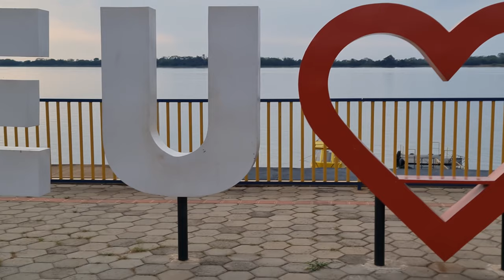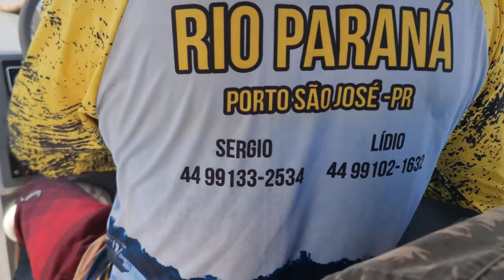Porto São José: PRAINHAS LINDAS COM PASSEIOS MARAVILHOSOS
Chegou a vez de conhecer o Porto São José - São Pedro-PR

O Porto São José, que é distrito de São Pedro do Paraná fica a 160 km de Maringá e a 13 km de Porto Rico-PR. É um dos destinos mais procurados no interior do Paraná. O local é ideal para quem quer se refrescar, curtir o sol e o banho nas prainhas acompanhados de tranquilidade e boa gastronomia. As paisagens são exuberantes, com rica fauna e flora.

Está passando por uma revitalização para fomentar ainda mais o turismo da região, por meio de uma boa infraestrutura para atrair mais turistas e levar desenvolvimento ao município.

Na imagem você confere a prainha de água doce no próprio porto sem a necessidade de pegar barco ou lancha. Mas têm diversas prainhas maravilhosas no meio do Rio Paraná também chamadas de ilhas. Tive a honra de conhecer e irei mostrar tudo isso pra vocês em meu Instagram e também em meu canal no Y.T.